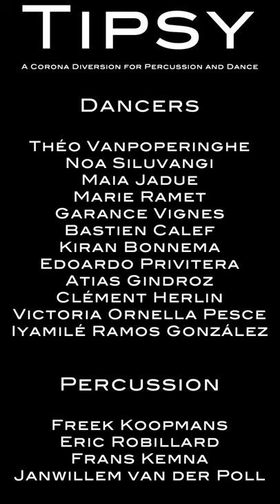TIPSY | Percossa & De Dutch Don't Dance Division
Op zondag 12 april 2020 brengen de beste perscussigroep van de Benelux 'Percossa' en het Haagse stadsdansgezelschap 'De Dutch Don't Dance Divison' een nieuwe samenwerking ter wereld!

Op afstand hebben zij een percussie/dansfilm gecreëerd genaamd 'TIPSY': A Corona Diversion for Percussion and Dance.

Choreografie: Kiran Bonnema
Muziek: Percossa
Dans: De Dutch Don't Dance  Division